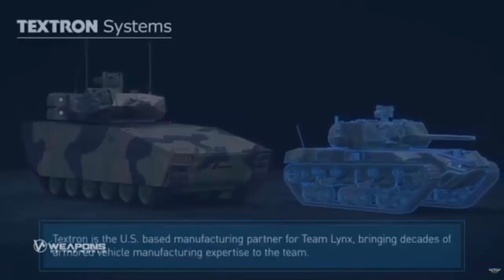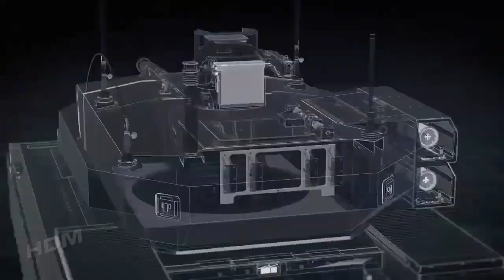Rheinmetall-Led Team Lynx Awarded U.S. Army's Optionally Manned Fighting Vehicle Contract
The U.S. Army awarded Rheinmetall-led Team Lynx a contract for the Optionally Manned Fighting Vehicle (OMFV) Phase 3 Detailed Design and Phase 4 Prototype Build and Test phases of the five-phased program, now named the XM30 Mechanized Infantry Combat Vehicle program.

The Army awarded a total of two contracts for Phase 3 and 4 performance. The two competitors will now complete the designs that began in the Phase 2 Concept Design phase and build at least seven and as many as 11 prototypes for Army evaluation with a full contract value in excess of $700 million.

Team Lynx comprises of American Rheinmetall, Textron Systems, Raytheon Technologies, L3Harris Technologies, Allison Transmission, and Anduril Industries.

The next-generation XM30 can operate with other units or independently.

The Army will be able to tailor the Lynx OMFV to meet specific missions or threats. These features also reduce the training and logistics burden. The Lynx OMFV’s Ground Combat Systems Common Infrastructure Architecture (GCIA) hosts an electrical, software, and structural architecture that results in a modular concept that reduces production and lifecycle costs.